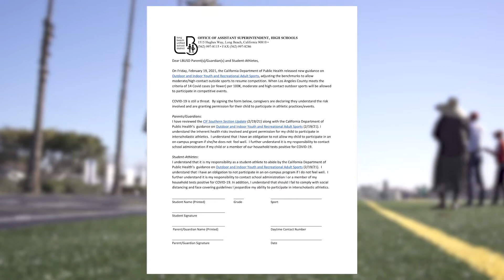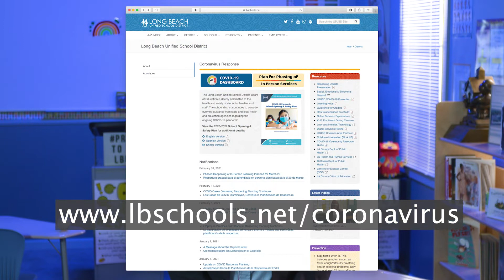LBUSD NewsByte - March 1st, 2021